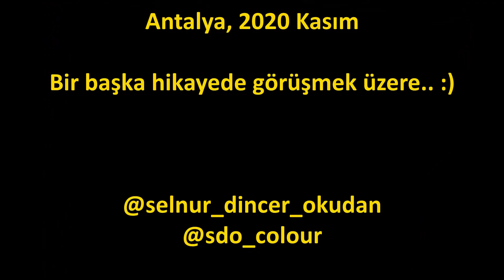FOTOGRAF HIKAYELERI - Yağmurda mahsur kaldığım anlar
Sağanak yağmurda geçen bir fotoğraf hikayesi
A heavy rain photo story
Antalya, Turkey